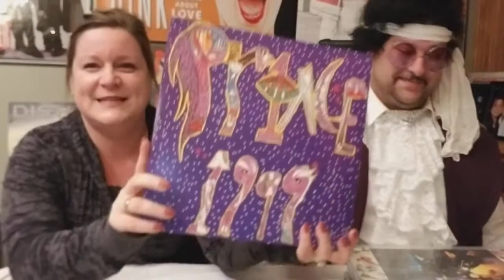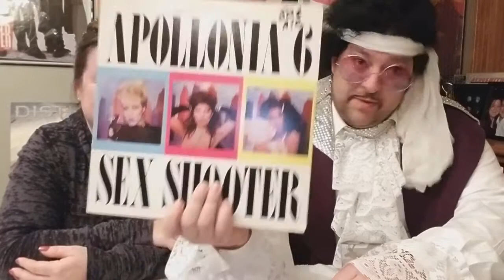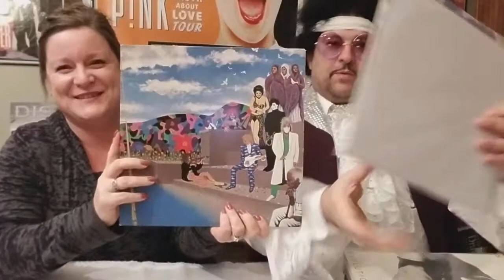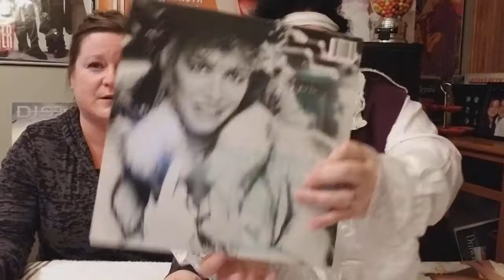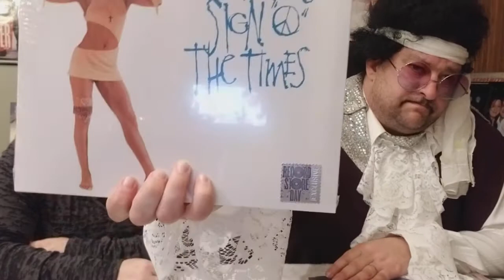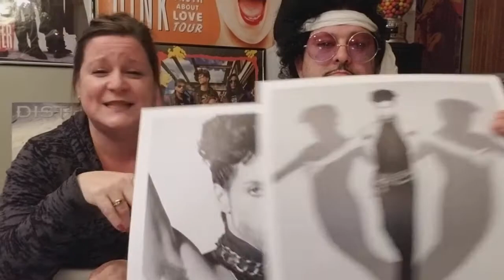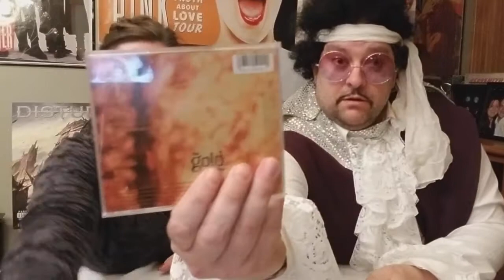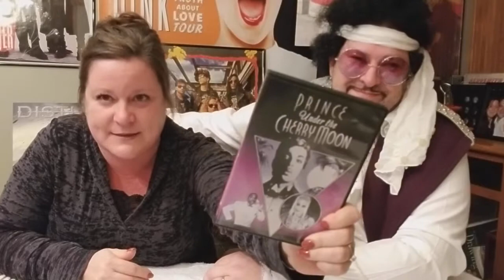The Vinyl Countdown Episode 21 Mrs. Peaches is back! Prince Tribute .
The vinyl countdown episode 21. Mrs Peaches is back and Prince tribute. Do not miss it! Special guest !